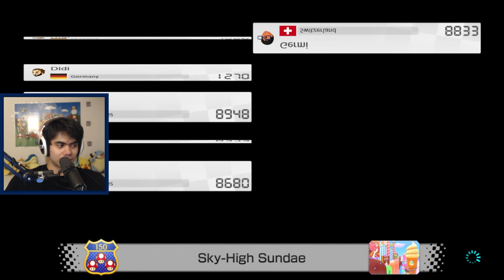Realtalk über Discord mit GENToxel